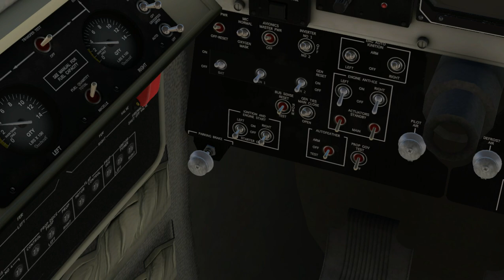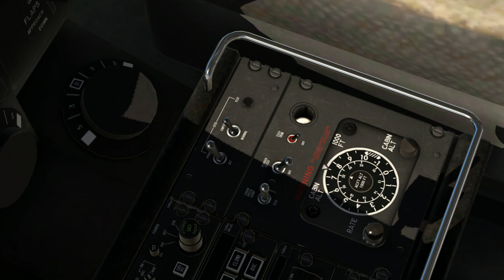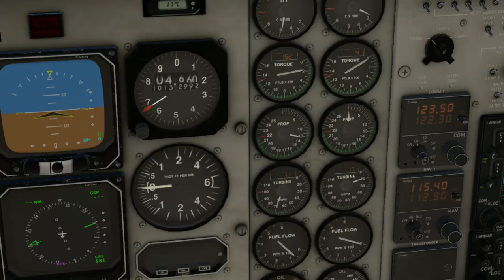this is how the pilot King Air C90 start the engines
almost same as previous one.